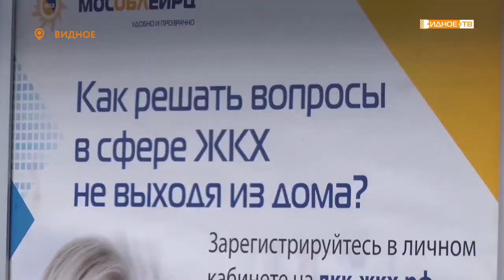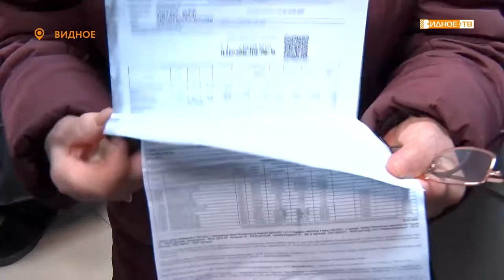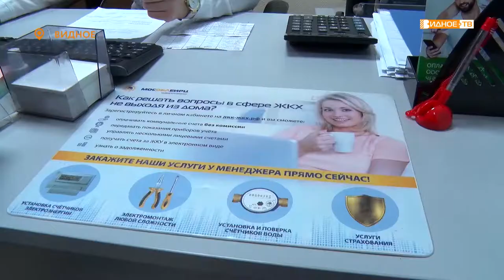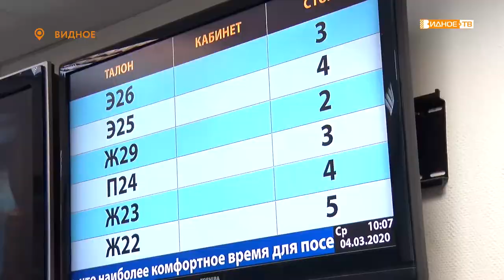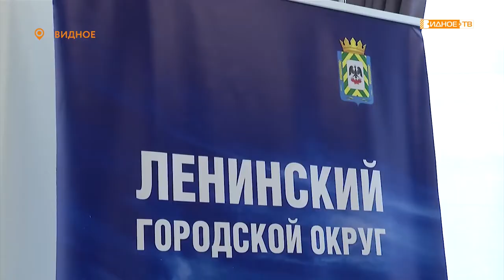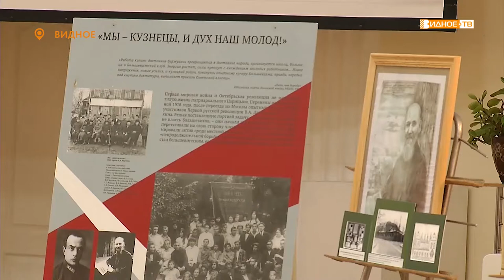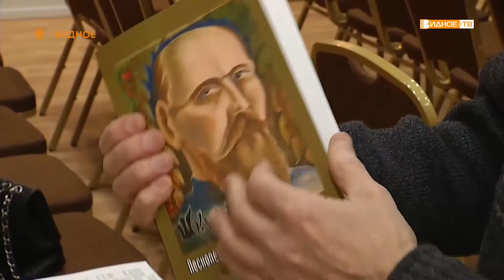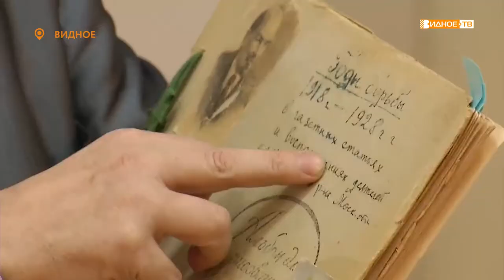Новости телеканала Видное-ТВ (04.03.2020 - среда)